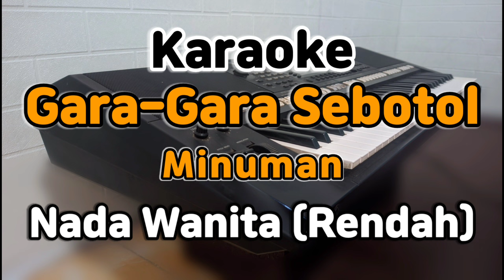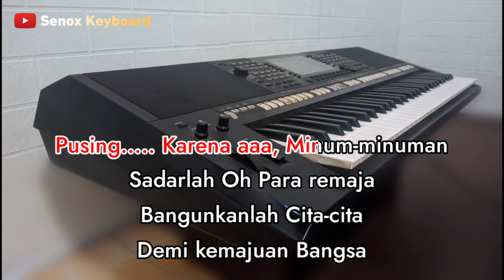GARA GARA SEBOTOL MINUMAN Karaoke lirik nada cewek || Revina Alvira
Chanel ini hanya sebatas hiburan untuk pecinta karaoke
Berisi kumpulan musik tanpa vokal

Songwritter      : Safei sroop